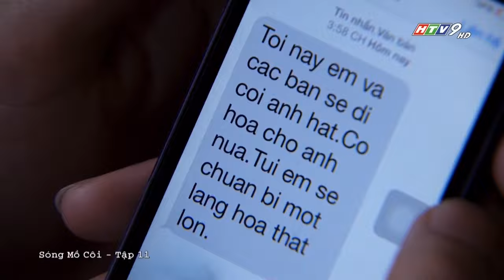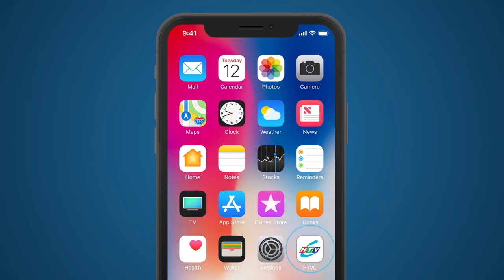Sóng Mồ Côi - Tập 11 | HTVC Phim Truyện Việt Nam 2024